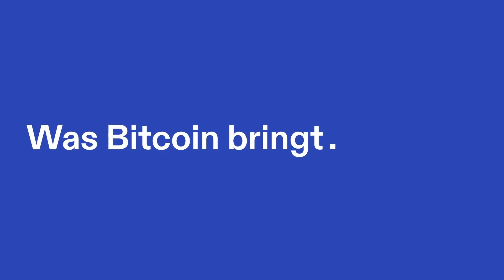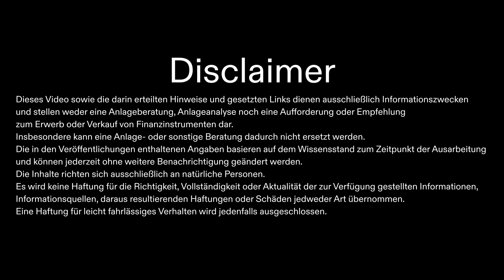"Ich verwette mein Leben, dass Bitcoin in 10 Jahren noch für mich da ist" - Niko spricht mit Gigi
- ⚡️ Coinfinity - Bringing Bitcoin to the people - seit 2014
- 🏅 Incrementum - Die Fonds-Experten für Inflationsschutz
- ⚖️ Stadler Völkel - Die erfahrenen Bitcoin-Anwälte aus Wien
- 🔐 Bitbox02 Hardwarewallet - 5% Code: *WASBITCOINBRINGT*
- 📚 Aprycot Media - Die besten Bitcoin-Bücher auf Deutsch
- 💻 Lean Coders - Die Softwaremanufaktur für Bitcoin im Business

*SWISS BITCOIN CONFERENCE* 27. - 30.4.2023
- 🇨🇭Die Bitcoin only Konferenz am Bodensee
- Niko ist als Speaker dabei!

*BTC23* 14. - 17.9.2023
- 🎪 Die größte Bitcoin-Konferenz auf Deutsch
- Niko ist als Speaker und Moderator dabei!